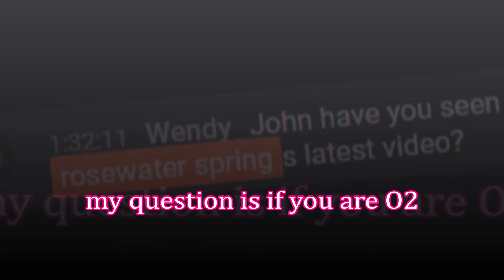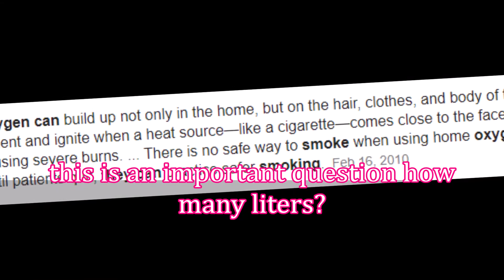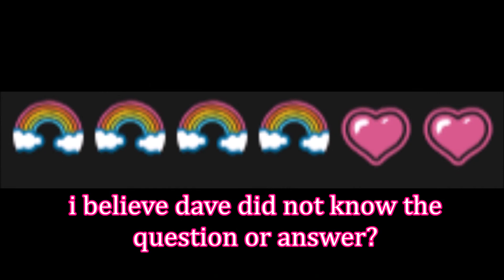O2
in my opinion uber is on O2 and knows how many liters she is on and needs 3-4 liters she knows this... dave should've know...if you are on O2 you would know. "no infringement intended" for entertainment only